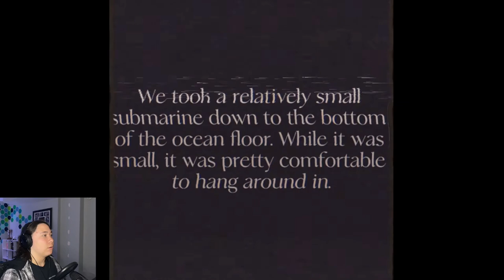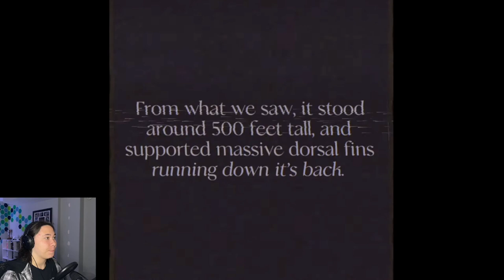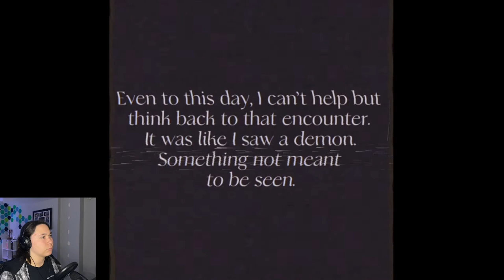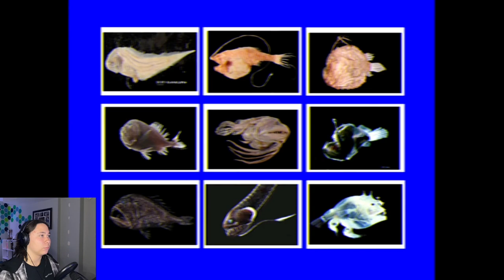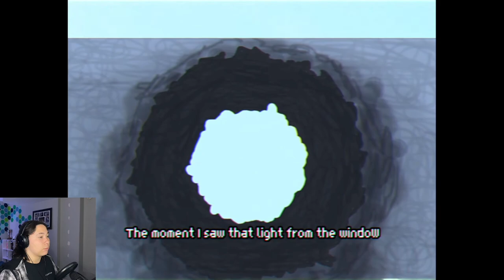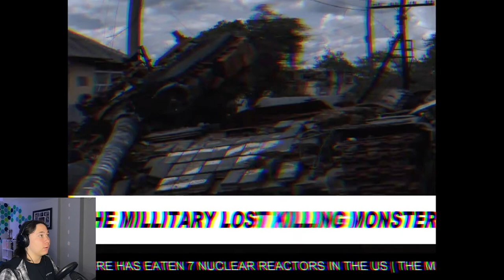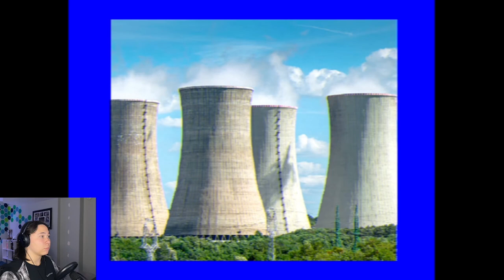These videos make Godzilla scary AGAIN!!!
Links to original creators